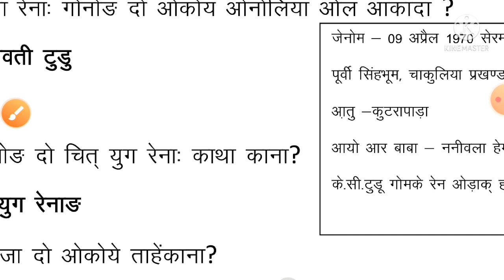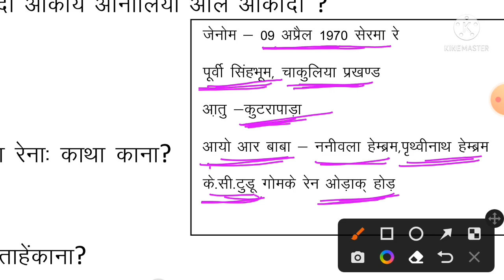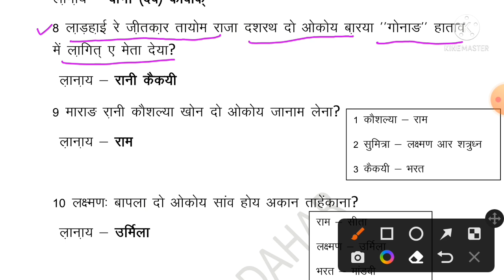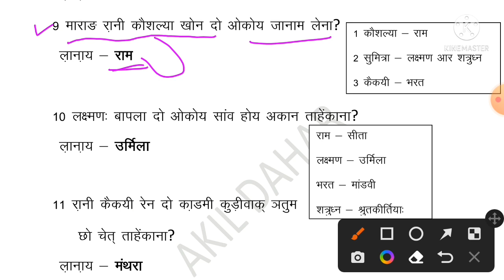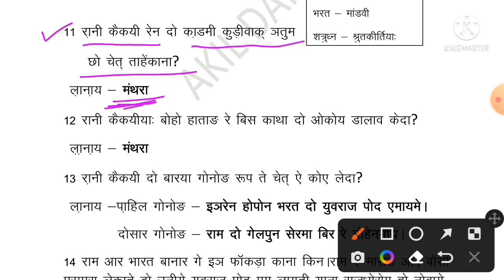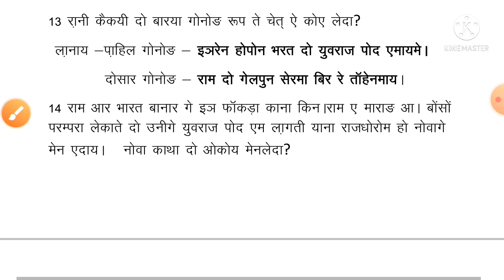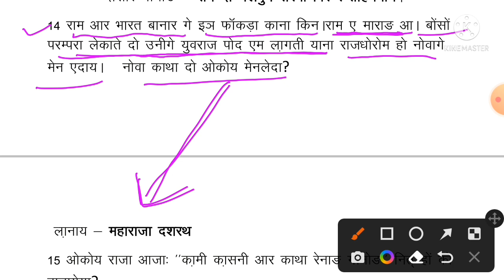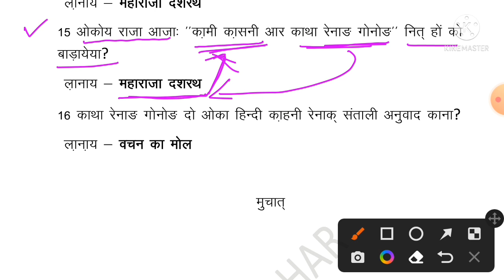Katha ranah gonong santhali kahni||काथा रेंनाः गोनोंग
काथा रेंनाः गोनोंग (रामायण रेंनाः काहनी) रेंनाः Objective Question..
Tara anchar kahani

K c tudu gomke

Pro. Digamber hansda